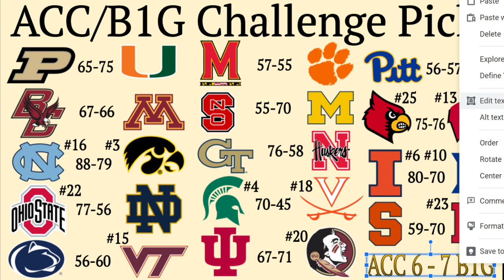Big Ten vs ACC Challenge Picks - 2020